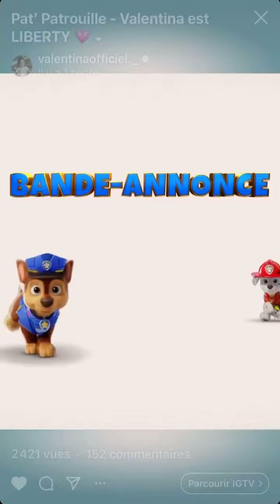Bande d’annonce du filme pat patrouille que valentina va interpréter 🐶👍